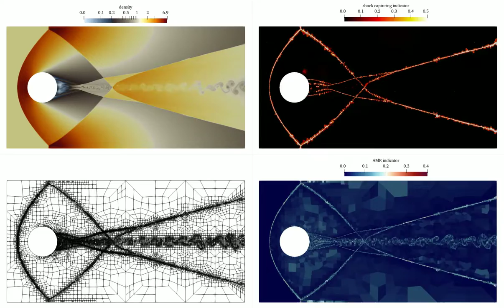Mach 3 compressible flow over a cylinder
Numerical simulation of a Mach 3 flow past a cylindrical obstacle. Such flow results in a complex interaction of oblique shocks as well as vortexes that shed from the cylinder. The equations solved are the compressible Euler equations. The results were obtained with a discontinuous Galerkin method on a high-order adaptive mesh using Trixi.jl. The initial mesh was generated with HOHQMesh that generates quadrilateral / hexahedral meshes suited for spectral element methods. Unstructured adaptive mesh refinement (AMR) is managed using P4est.jl which is a lightweight Julia wrapper to the p4est C library.